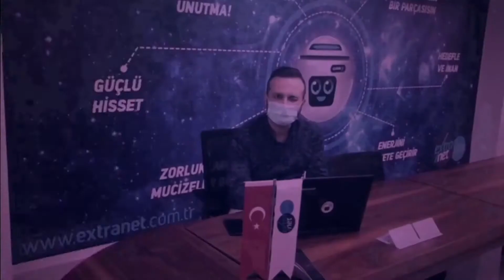ADM Elektrik Dağıtım Anadolu'nun İlk 500'ünde Türkiye Sıralamasında 77.